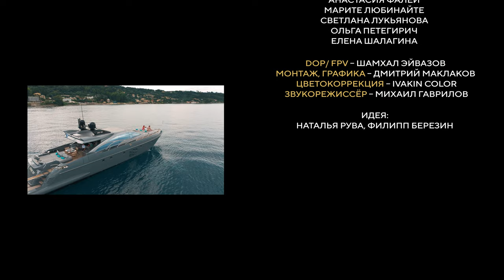Корфу – Монако Адриатики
Реклама. ROULA ROUVA REAL ESTATE AGENCY, EL 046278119, erid: 2SDnjebX3Hi

⚡  Спустя два года мы снова прилетели на Корфу. Остров по-прежнему дает возможность жить с шиком непосредственно у воды.

Мы решили его показать тем, кто не только будет сюда прилетать, но и приплывать. Чтобы зарабатывать, чтобы жить, чтобы находиться в гармонии.

В этом вам поможет Roula Rouva Real Estate – крупнейшее на острове агентство недвижимости, основанное в 2003 году. У компании 6 офисов, в том числе на Корфу, Паксосе, а также в Афинах. В портфолио Roula Rouva Real Estate все типы недвижимости от собственников, включая виллы, дома, апартаменты, земельные участки, отели. Подробнее

Над фильмом работали:
➤ Roula Rouva Real Estate: Рула Рува, Мария Мишель Рува, Христиана Рува, Анжелика Петрицкая
➤ Prian: Филипп Березин, Анастасия Фалей, Марите Любинайте, Светлана Лукьянова, Ольга Петегирич, Елена Шалагина
➤ DOP/ FPV: Шамхал Эйвазов
➤ Монтаж, графика: Дмитрий Маклаков
➤ Цветокоррекция: IVAKIN COLOR
➤ Звукорежиссёр: Михаил Гаврилов
➤ Идея: Наталья Рува, Филипп Березин